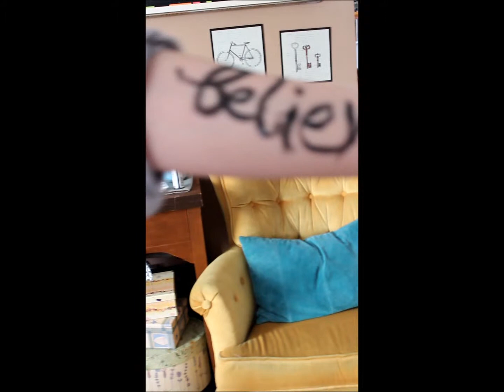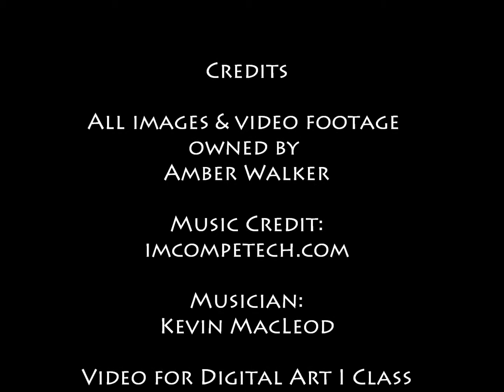Inventing Wings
Video for Digital Art Class